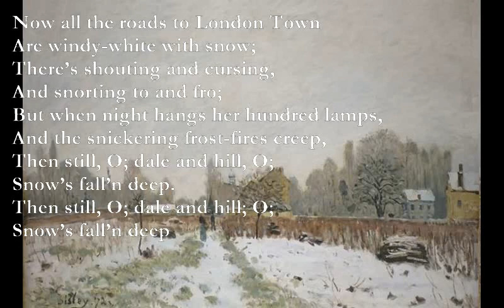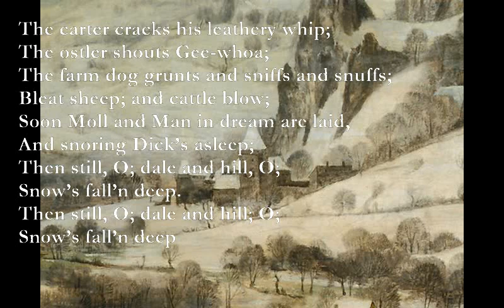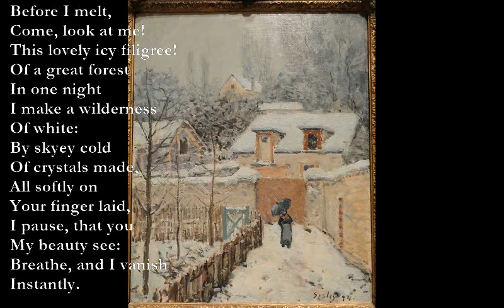Now all the Roads/The Snowflake [DE LA Mare poems set to music]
Now All The Roads (Walter de la Mare)

Now all the roads to London Town
Am E7 Am
Are windy-white with snow;
Bm G
There’s shouting and cursing,
A C#
And snorting to and fro;
F#m C#m
But when night hangs her hundred lamps,
D A Bm
And the snickering frost-fires creep,
G Bm
Then still, O; dale and hill, O;
A C#7
Snow’s fall’n deep.
F#m Bm
F#7 Bm
Snow’s fall’n deep

The carter cracks his leathery whip;
The ostler shouts Gee-whoa;
The farm dog grunts and sniffs and snuffs;
Bleat sheep; and cattle blow;
Soon Moll and Man in dream are laid,
And snoring Dick’s asleep;
Snow’s fall’n deep.
Snow’s fall’n deep

The Snowflake

D
Before I melt,
Come, look at me!
G C G
This lovely icy filigree!
Dm
Of a great forest
Am
In one night
Dm Am
I make a wilderness
Dm
Of white:
G Dm
By skyey cold
C Dm
Of crystals made,
G Dm
All softly on
C E7
Your finger laid,
D
I pause, that you
My beauty see:
G C
Breathe, and I vanish
G
Instantly.